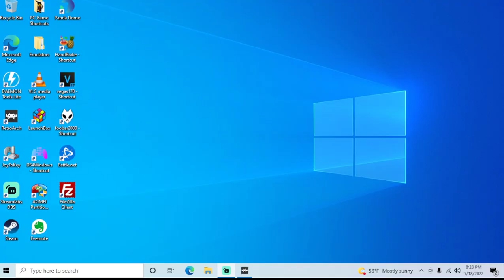Super Mario Bros. Level-Headed (v0.3.8) - NES playthrough (Set 1, Game 19) (recorded 2022-05-18)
During this playthrough I only made it to world 3-4.

In set 1, all of the generator options were set to random.

In this rom (0019), Yoshi ended up being the playable character. The powerup was a wand that gives Yoshi the power to shoot small bullet projectiles.